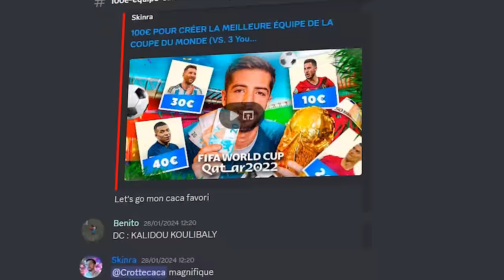100€ pour CRÉER la MEILLEURE ÉQUIPE de la CAN !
Quelle équipe de la CAN vous auriez construite avec 100€ ??

⚡️ Instagram ⇒ @skinrayt
🎶 Tik Tok ⇒ @skinra

🎬 Montage
Skinra - Pentama
🖌 Miniature
MrCesano
🖌 Illustrations
melo.exe